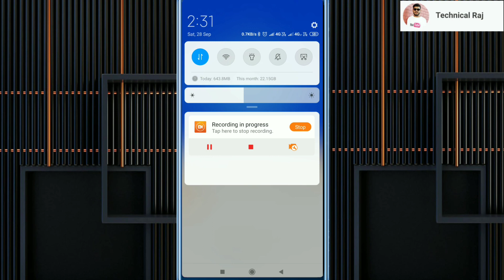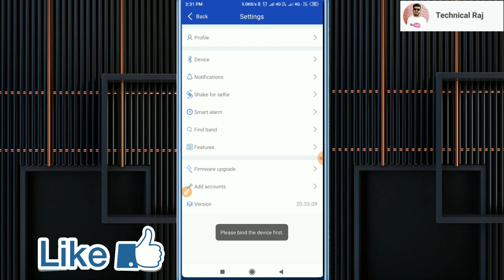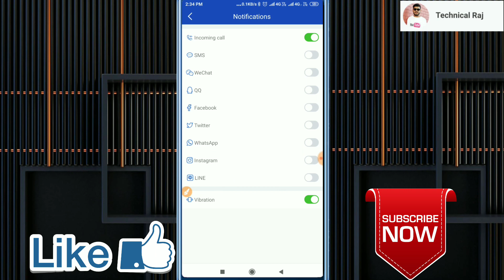How to use band / how to setup band || watch band / smart band / mi band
smart watch
smart watch